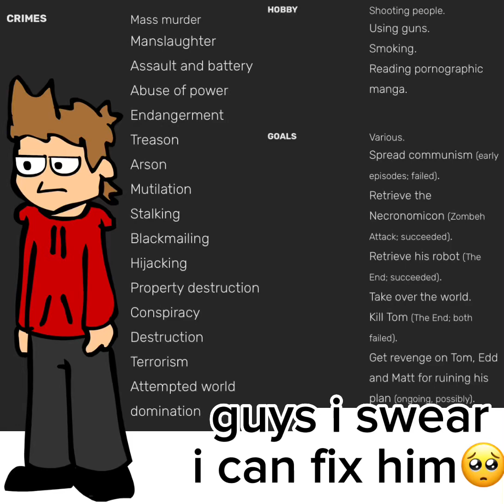he’s so cute uwu 💖✨